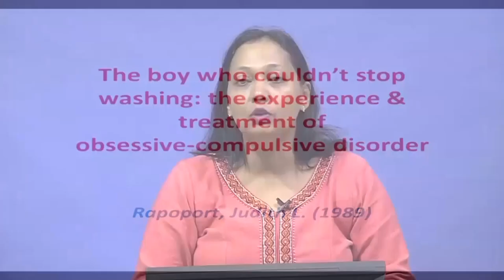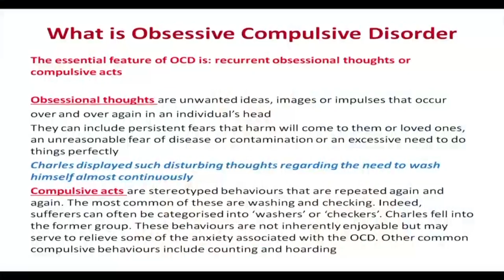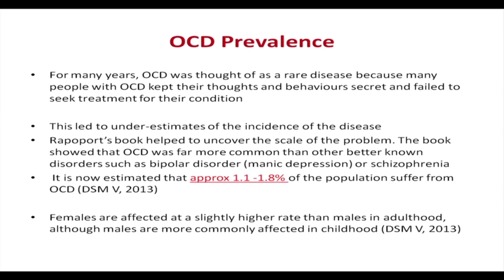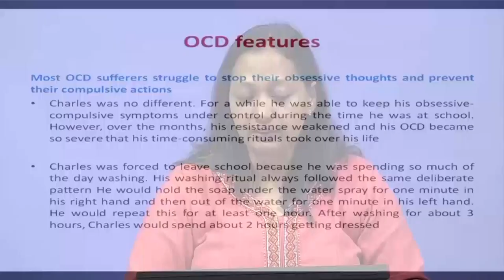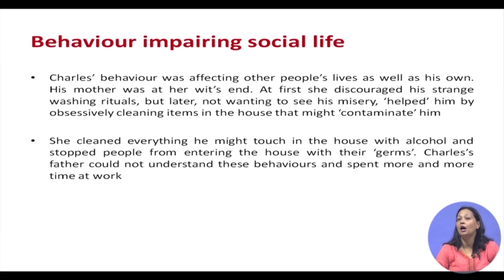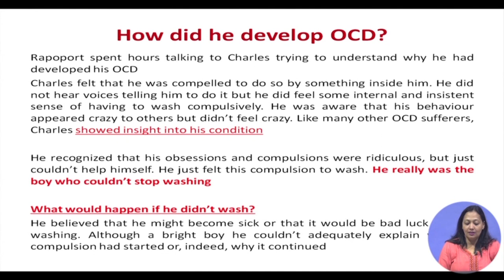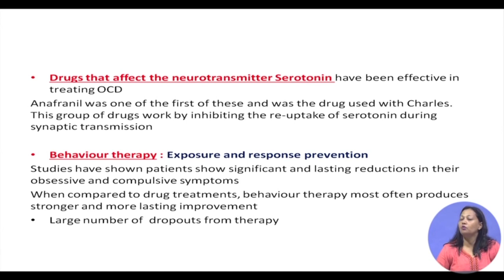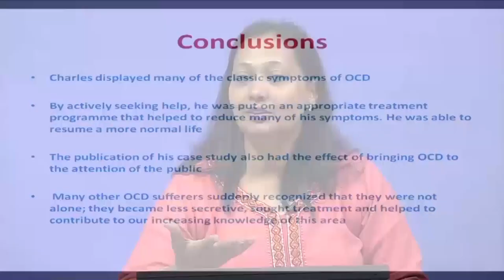Lecture 12: Obsessive Compulsive Disorder